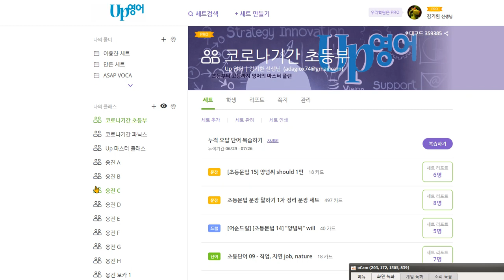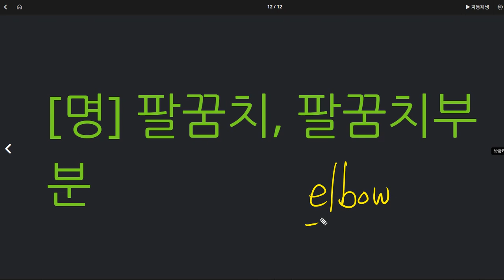김한결 2020 07 29 칭찬 스펠링 완벽 p와 f발음 방법 알려줌